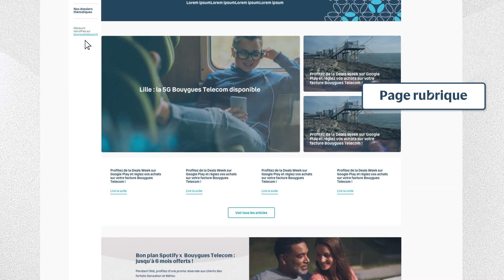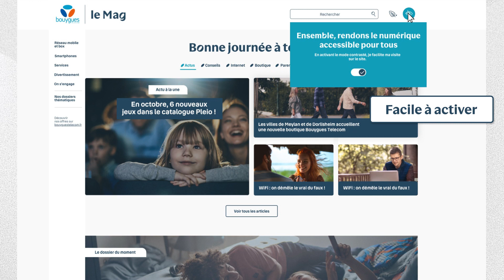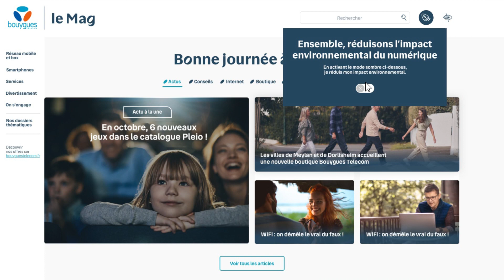Les nouveautés du Mag en 2022 | Bouygues Telecom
Retrouvez toutes les actualités de Bouygues Telecom & plein de conseils pratiques